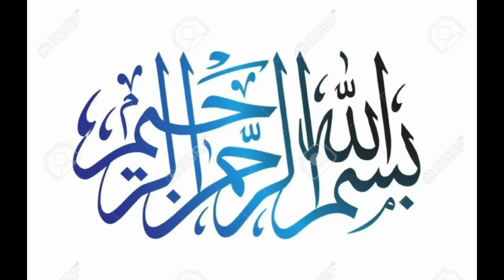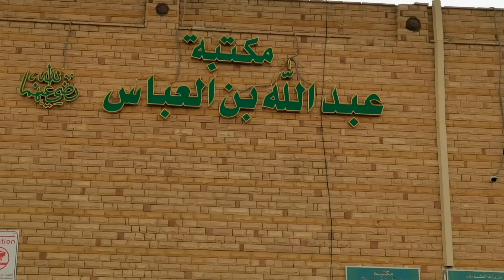Masjid Abdullah bin Abbas R.A | Grave of Abdullah Ibn Abbas R.A | Ziyarat In Taif | Qabar Mubarak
Asslam u Alaikum WRWB
About This Video .If you want to know about the Grave of Hazrat Abdullah Ibn Abbas R.A so watch this Video Qabar Mubarak Hazrat Abdullah Ibn Abbas R.A ,Masjid Abdullah bin Abbas R.A | Grave of Abdullah Ibn Abbas R.A | Ziyarat In Taif | Qabar Mubarak
Safar-e-Noor Vlog
Safar-e-NoorTours&Vlogs